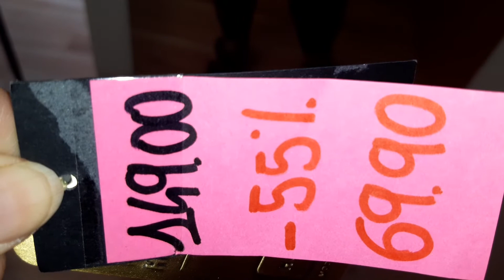5. Come vestirsi bene e spegnere POCO 🤔🤔